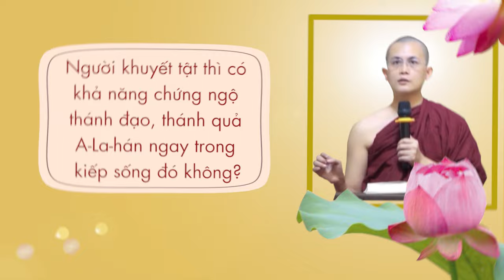Người khuyết tật có khả năng chứng ngộ thánh đạo, thánh quả A-La-hán ngay trong kiếp sống đó không?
Người khuyết tật có khả năng chứng ngộ thánh đạo, thánh quả A-La-hán ngay trong kiếp sống đó không? | Sư Thanh Minh | Chùa Phúc Minh